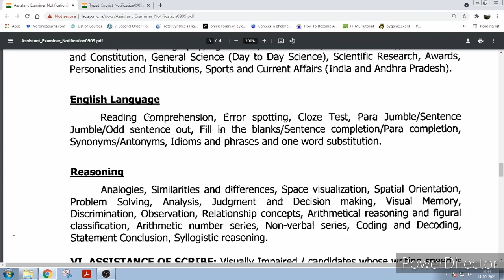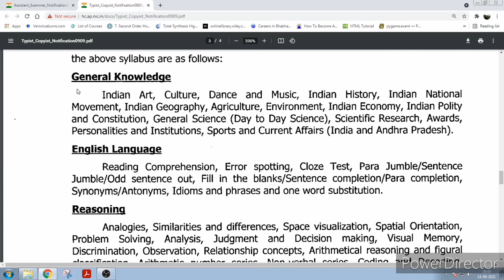High Court of Andhra Pradesh Recruitment